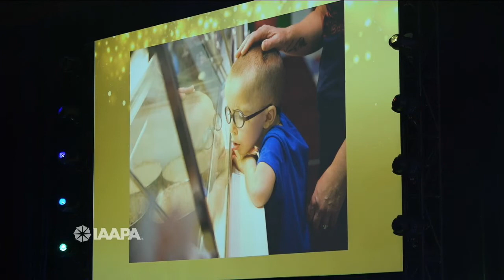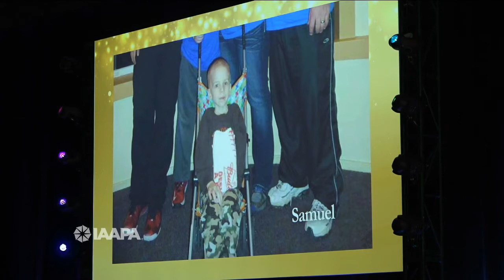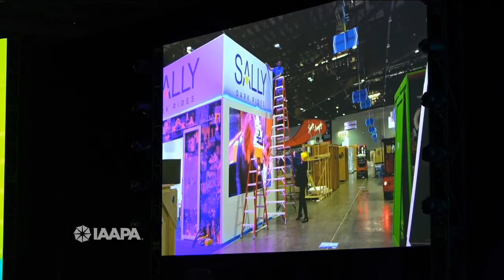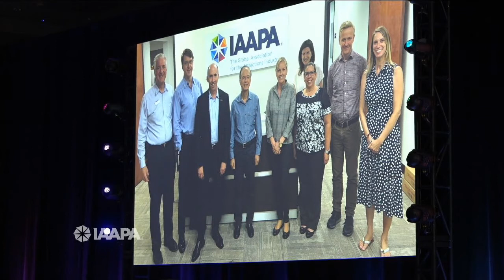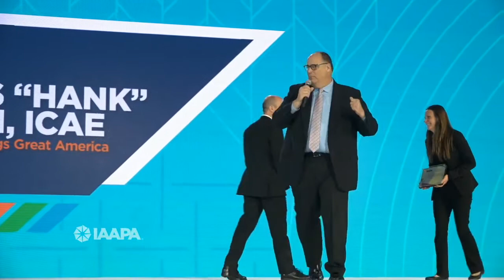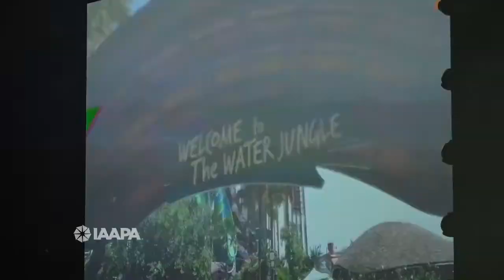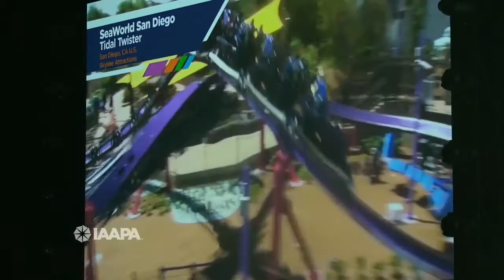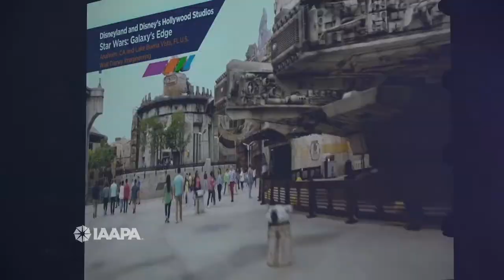IAAPA Expo 2019 Kickoff Event